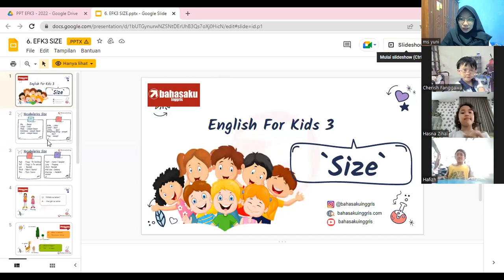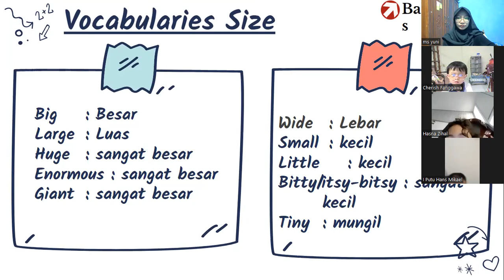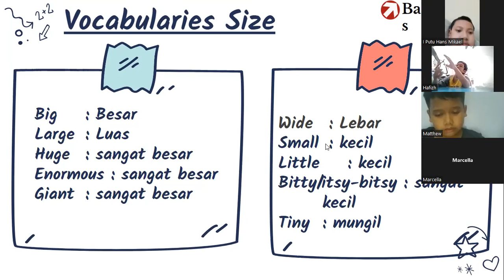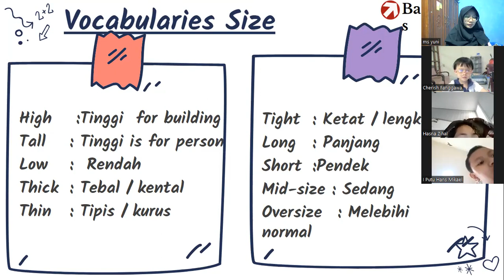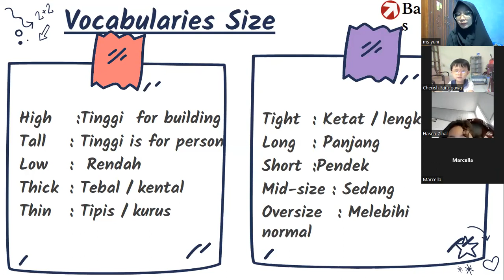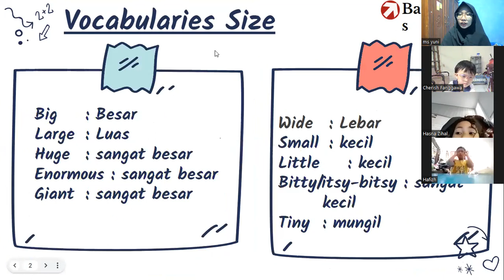BELAJAR BAHASA INGGRIS ANAK GRATIS I VOCABULARY ABOUT SIZE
Asalamalaikum hello everyone
Welcome to esdeganofficial youtube chanel ☺️

Hari ini kita BELAJAR BAHASA INGGRIS bersama tentang size.
BELAJAR BAHASA INGGRIS PEMULA bisa diawali dengan KOSAKATA BAHASA INGGRIS DASAR seperti divideo ini